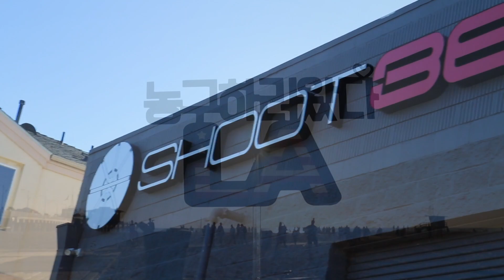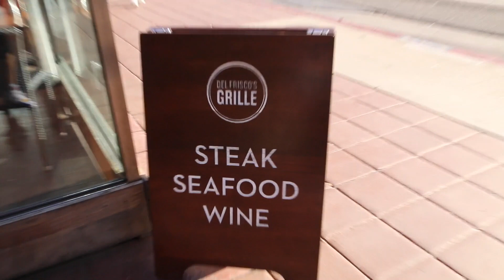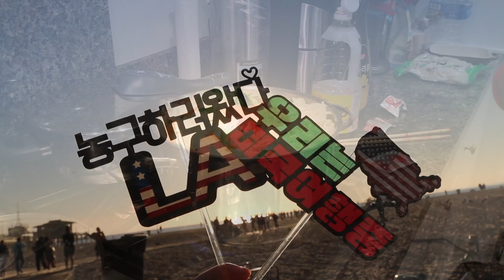Global Tour 6day